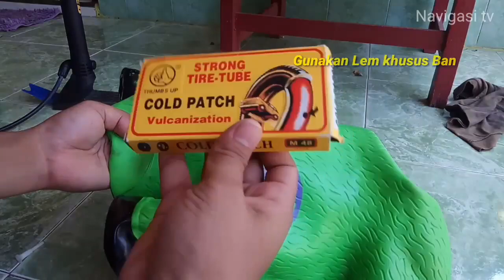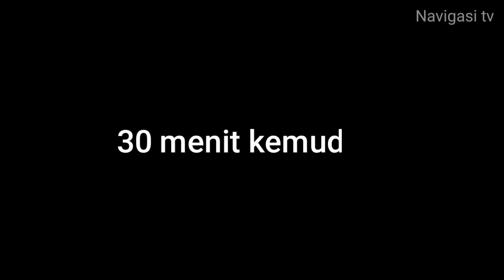Cara menambal kuda karet yang bocor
Berikut video cara menambah mainan sapi atau kuda karet animal jumping yang bocor dengan lem kuhusu tambal ban harga 10k - 15 k yang banyak di jual di toko online nama nya, Cold patch, lem tambal ban